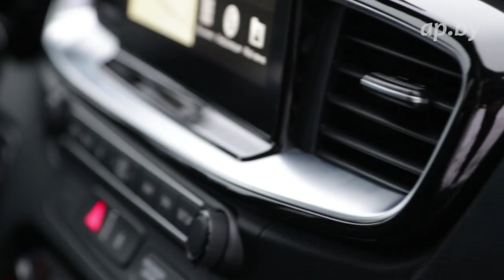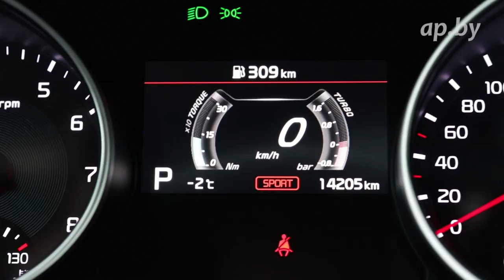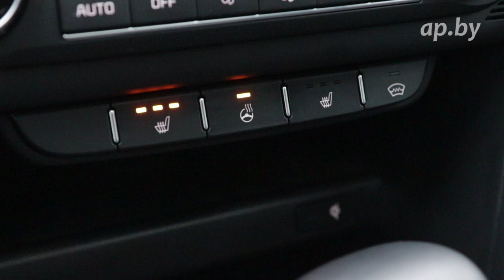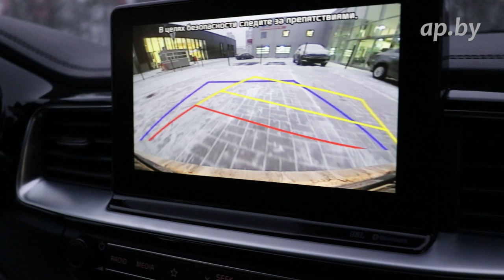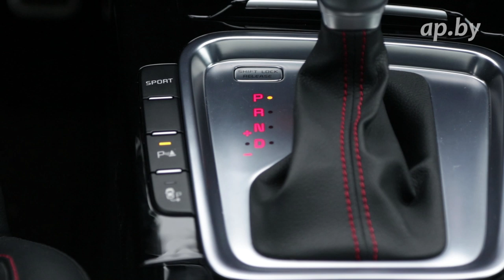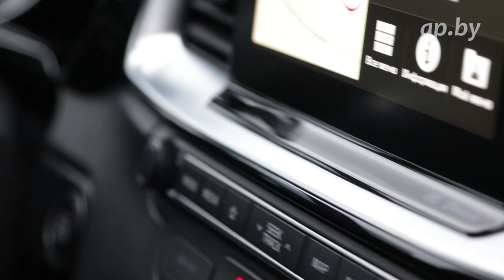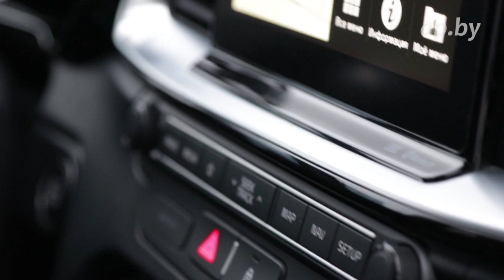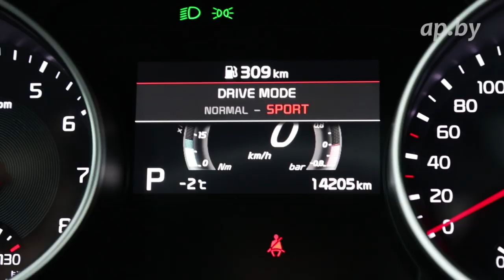Удивил новый Kia Procced GT обзор, комплектация Gt и Gt line отзыв, тест-драйв Автопрепремиум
Спортивный универсал! Такое бывает. Инженеры Киа решили кардинально изменить новое поколение Kia Proceed. Вместо заряженного купе, они сделали настоящий shooting brake  - заряженный спортивный универсал.
В проекте Автопремиум первое знакомство с Киа Просиид тест-драйв и обзор ведущего программы Виталия БЛАГО.
Test drive Kia Proceed review

Автопанорама - проект с большой историей – в эфир впервые мы вышли в 2001 году, за плечами наших тест-пилотов тысячи и тысячи тестов новых авто, специальные репортажи, прямые эфиры, обзоры!
Сегодня все тесты и обзоры мы делаем в Full HD и 4K в формате AUTOPANORAMA DIGITAL – наш информационный портал ap.by, паблики в FB, VK, Insta, Twitter, каналы в Телеграмм и Вайбер – более 75.000 человек ежедневная аудитория, активная аудитория!

Не ищите Автопанорама в эфире одного из белорусских телеканалов, с которым мы сотрудничали более 17 лет! Мы создаем новые мультиформатные проекты, каждый из которых создается на свою аудиторию. У нас выходят новые проекты на телеканалах ТНТ ИНТЕРНЕШНЛ (Беларусь) и РБК\БелБизнесЧенел - АВТО//ПРЕМИУМ, АВТО//ПРОФИ, АВТО//ПОДБОР. Мы продолжаем развиваться и наша команда растёт с каждым днем. Присоединяйтесь!

Присоединяйтесь!